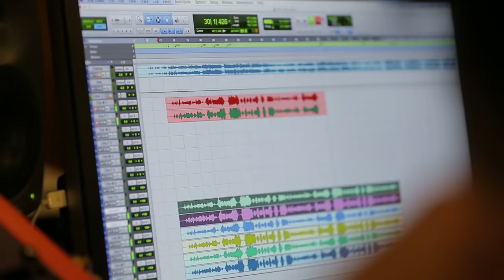Vitthala Song Making | Sukhwinder Singh Making | Nagrik Marathi Movie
Sacchi Entertainment presents Making Video (Vitthala Song by Sukhwinder Singh) of Award winning 'NAGRIK' Marathi Movie 2015. Directed by Jaypraad Desai. Starring Sachin Khedekar, Dr Shriram Lagoo, Milind Soman, Dilip Prabhavalkar, Neena Kulkarni, Devika Daftardar, Rajesh Sharma, Madhav Abhyankar, Sulabha Deshpande. Nagrik has been Officially selected in India's prestigious MAMI Festival and grabbed Best Social Film Award, Best Social Film Director - Jaypraad Desai,  Best Lyricist - Sambhaji Bhagat, Best Cinematography - Devendra Golatkar, Best Dialogues - Mahesh Keluskar at Maharashtra State awards.

Releasing on 12th June 2015